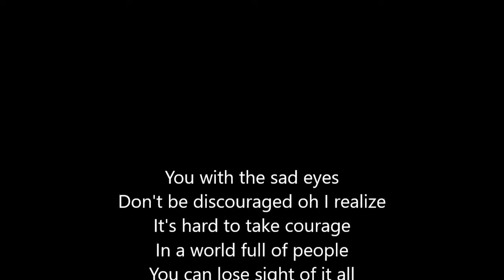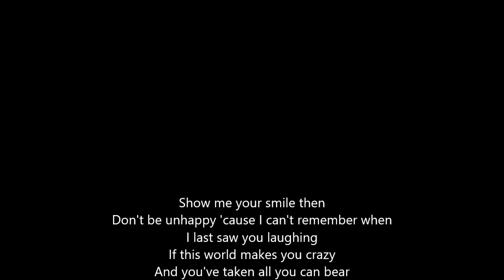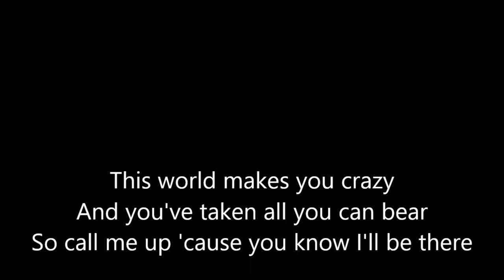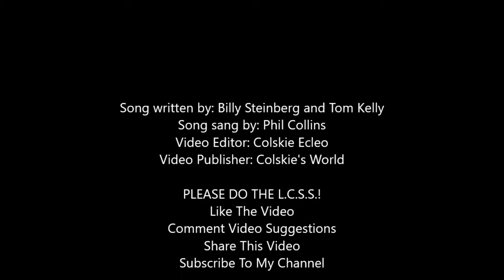True Colors (by Phil Collins) Lyric Video [Colskie's World]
Hello everyone! My name is Colskie and welcome back!
Today I have prepared another lyric video called True Colors and there are lots of surprises in this video.
I hope after you have watched this video, you will find out your true colors as well!

-Colskie